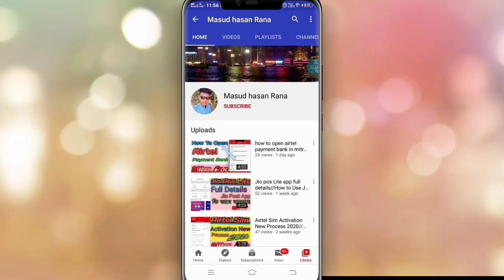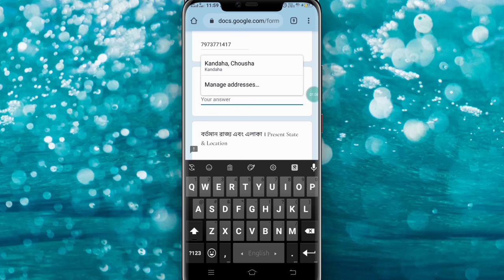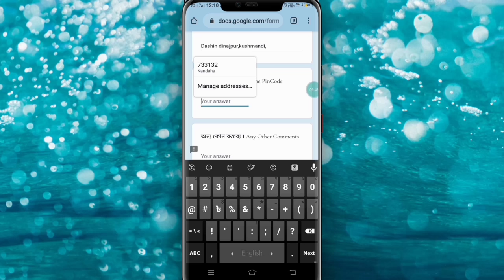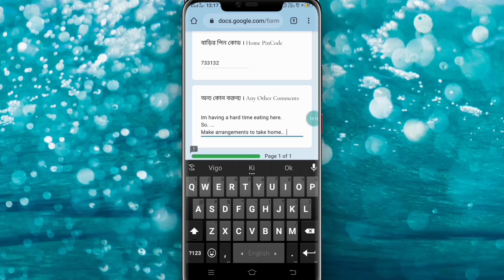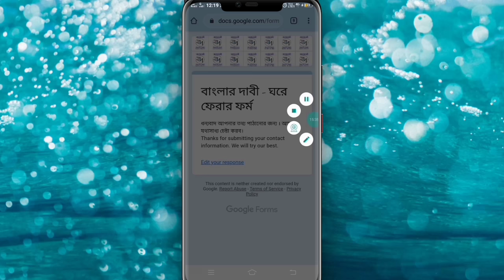banglar dabi ghore ferar form//বাংলার দাবি- ঘরে ফেরার ফর্ম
WELCOME TO MASUD HASAN RANA

FOLLOW ME

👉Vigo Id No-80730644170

আমি দেখিয়েছি কিভাবে আপনারা এই ফর্ম টা ফিলাপ করবেন। আমি যেভাবে দেখিয়েছি ওই ভাবেই পরস্পর করে যাবেন। যদি ভিডিও টি ভালো লাগে তাহলে লাইক, শেয়া র করবেন।

পশ্চিম বাংলার বাইরে জে সব স্রমিক কাজ করে তাদের কে বাড়ি তে নিয়ে আসার কল্পনা